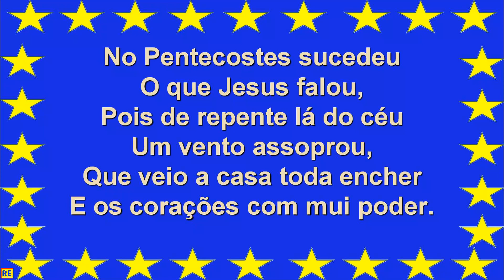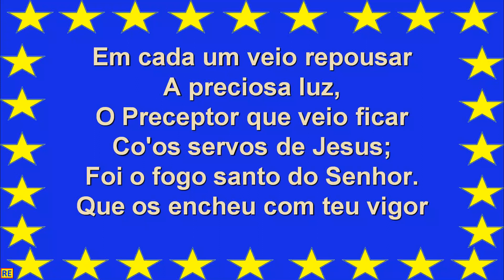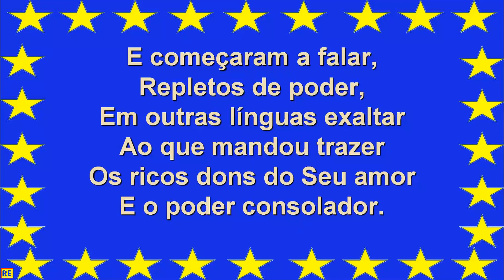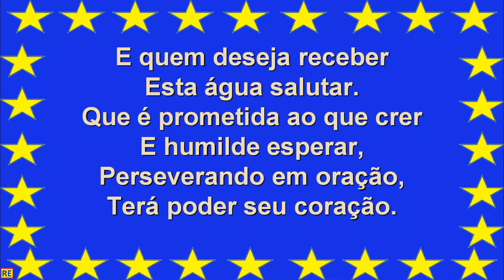Hino 24 da Harpa Cristã Play Back